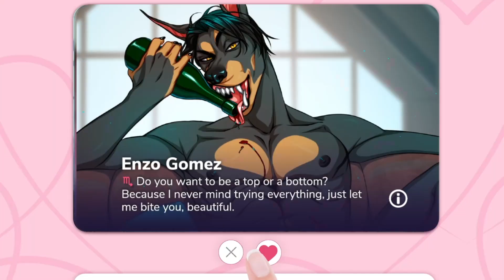14 2022 01 05 Sveta ex2 land 30net